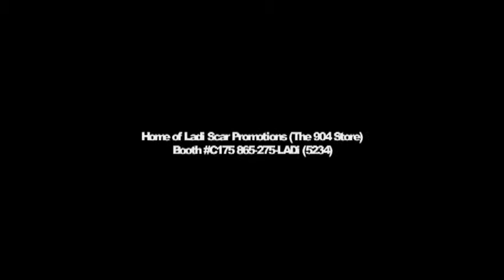J-Who of Who Boy Ent. Interview inside The 904 Store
J-Who of Who Boy Entertainment and manager of the R&B group Jonra from Jacksonville, Florida stopped by "The 904 Store" on his B-Day and gave me an in-depth interview on what his group is doing and reveals little known FACTS about the band of the Famous R&B singer Fantasia. Giving you the INSIDE scoop on whats going on in Jacksonville, Florida on From Duval TV. Dedicated to putting Jacksonville talent on the map.